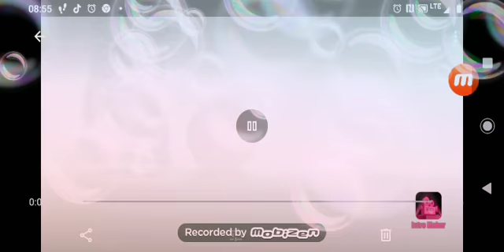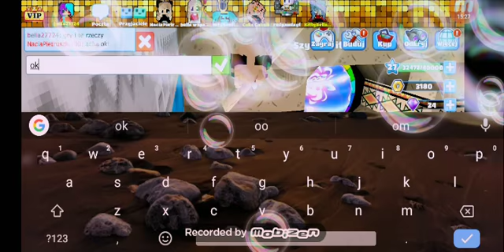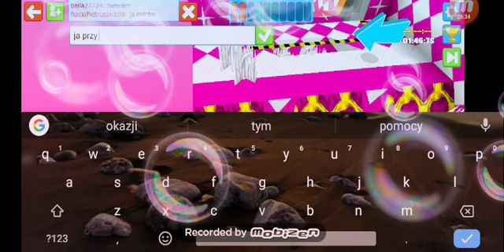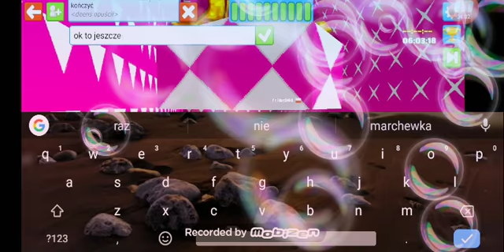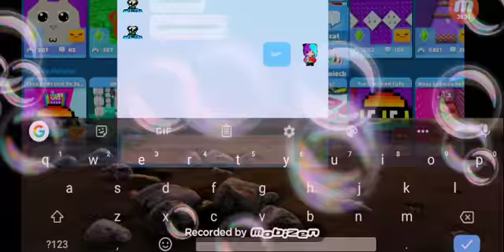Pozdro dla tych osubek